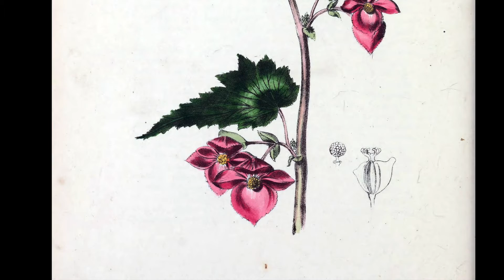Vintage Botanical Prints - 58 in a series - Begonia diversifolia (1837)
Vintage Botanical Prints - 58 in a series - Begonia diversifolia (1837) from The floral cabinet and magazine of exotic botany (1837)